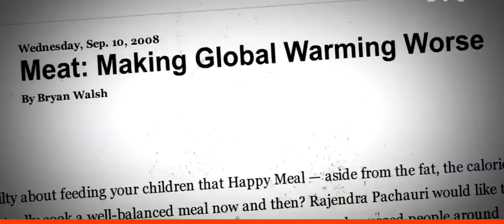Before it's too late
Climate Change is a REAL problem that we have to deal with sooner  or later. This tells the world that is better to deal with it now, before it's to late.

Share the message, discuss it, write in the comments what we can do to prevent climate change in our everyday lifes.